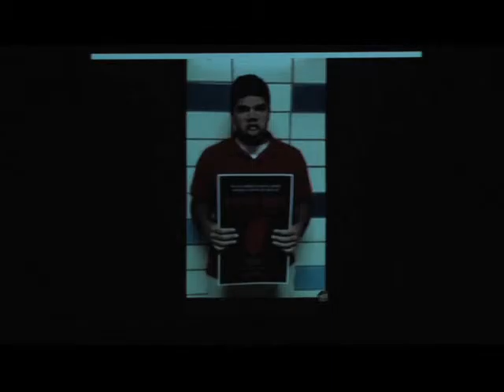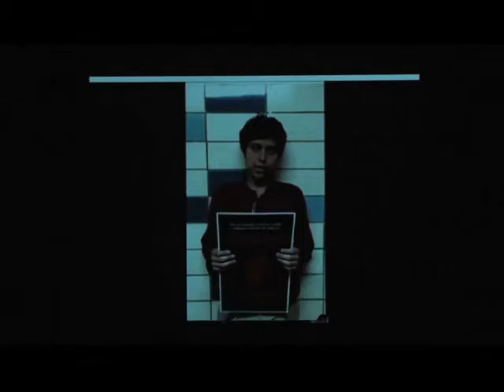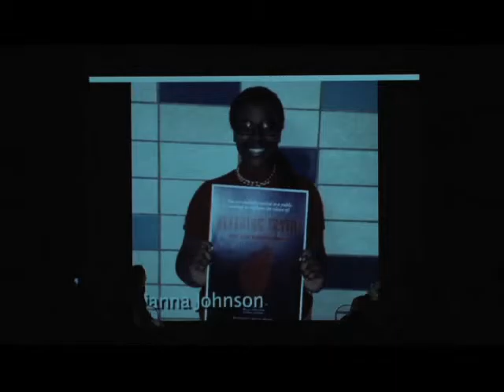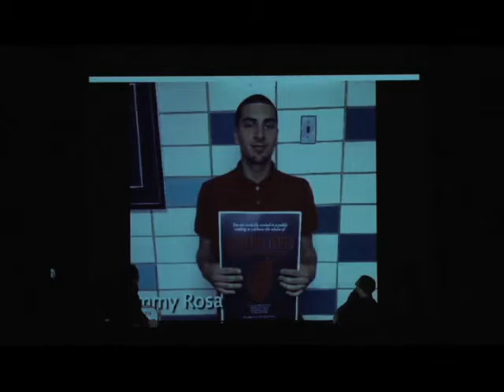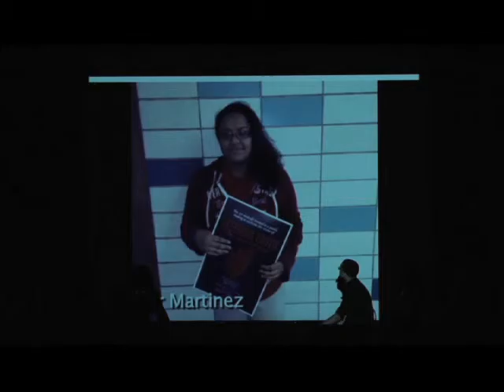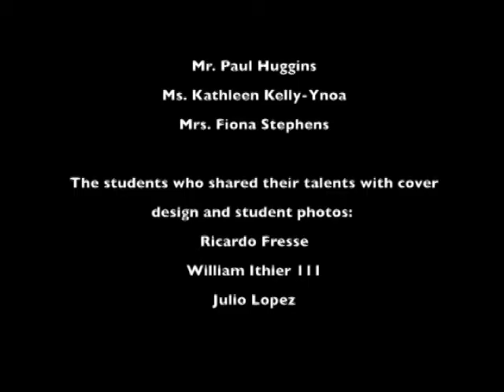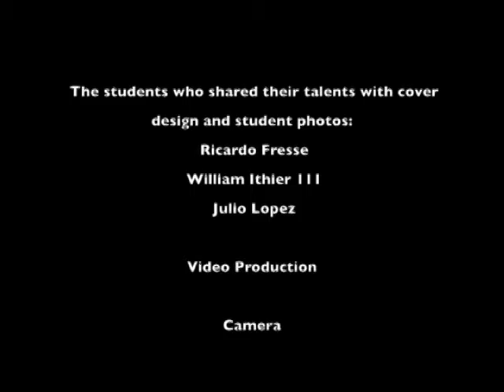Hoboken HS: Hoboken High School Student Press Initiative (SPI) 2015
Hoboken High School Juniors (Class of 2016) present their new SPI book to the school.